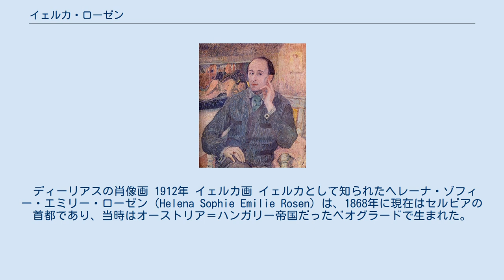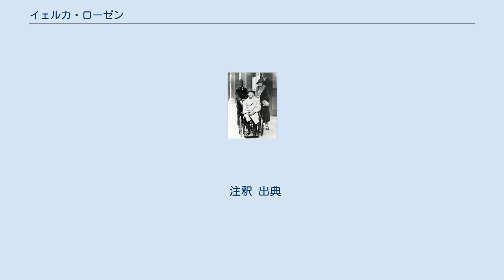イェルカ・ローゼン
イェルカ・ローゼン（Jelka Rosen 1868年12月30日 - 1935年5月28日）は、ドイツの画家。
イギリスの作曲家、フレデリック・ディーリアスの妻として最も知られる。
 ディーリアスの肖像画 1912年 イェルカ画 イェルカとして知られたヘレーナ・ゾフィー・エミリー・ローゼン（Helena Sophie Emilie Rosen）は、1868年に現在はセルビアの首都であり、当時はオーストリア＝ハンガリー帝国だったベオグラードで生まれた。
父はベオグラードのドイツ総領事であったが、もとは言語学を専門とする学者であった。
画家の母は作曲家、ピアニストのイグナーツ・モシェレスの娘であった。
イェルカはその2人の末娘であった。
 イェルカは1892年から、夫を亡くした母に伴われてパリのアカデミー・コラロッシで美術を学んだ。
彼女はパリの美術展、アンデパンダン展に出展していた。
ディーリアスとの出会いは1896年1月16日の晩餐会の場であり、2人はニーチェの著作やグリーグの音楽への興味を同じくしていることを知る。
1897年にフロリダから戻ると、ディーリアスは彼女と彼女の母が住むグレ＝シュル＝ロワンの家へと移り、1903年にイェルカと結婚した。
彼女はシュレースヴィヒ＝ホルシュタイン州の名家の遺産を幾ばくか相続しており、ディーリアスにとっては彼女の資産が財政的な支えとなった。
 イェルカは天性の才能で多くの言語を読み、話すことができ、ディーリアスはその彼女がしばしば薦めるテクストに対して曲を付けていた。
彼女は「日没の歌」にアーネスト・ダウスンの作品を、「告別の歌」にはウォルト・ホイットマンの作品をあてがった。
彼女による歌詞のドイツ語訳が、楽曲とともに出版されることもよくあった。
また、彼女の画家としての技能も得がたいものであり、指揮者のトーマス・ビーチャムが1920年にオペラ「村のロメオとジュリエット」を蘇演した際には舞台装置のデザインのスケッチを行った。
オペラ「フェニモアとゲルダ」の歌唱譜の表紙は、彼女自身の絵で飾られている。
 イェルカはディーリアスが他の女性と浮気していたにもかかわらず、献身的な態度を変えなかった。
ディーリアスが最期の12年間に梅毒の第3ステージとなって視力を失い、麻痺に陥った後になっても、彼女は彼の介助をやめようとはしなかった。
しかし彼女自身も大腸癌を患ってからは、外部に助けを求めるようになる。
これに応じたのがエリック・フェンビーであり、彼は作曲家の代筆者を買って出たが、ディーリアスの個人的な看護師になることもしばしばあった。
フェンビーがディーリアスの元で仕事をした期間は6年間に及ぶが、この間はイェルカが治療のために断続的に留守にしていたのである。
イェルカはディーリアスが没する1934年6月には、看護施設から帰宅して彼の側に付き添った。
ディーリアスはグレ＝シュル＝ロワンの自宅の庭への埋葬を希望し、それが叶わない場合はイングランドで眠りたいと申し伝えていた。
地元当局は庭への埋葬を許可しなかったが、イェルカの病は長旅に耐えられる状態ではなかったため、ディーリアスはグレの地方墓地に埋葬された。
 1935年5月、いまだ状態は万全ではなかったものの、イェルカは船旅に十分耐えられるまでに回復したと感じていた。
そこで夫がイングランドで再度埋葬されるのに立ち会うため、サリーのリンプズフィールドのセント・ピーター教会へ向かった。
しかしながら、旅の途上で肺炎球菌感染を起こし、イングランドに着くや否やドーヴァーで入院することになった。
その後、ロンドンのケンジントンにある病院へ移送されたが、1935年5月28日に彼女はこの世を去った。
夫の再埋葬の2日後のことであった。
彼女は夫と共に葬られ、2人は同じ墓で眠っている。
ビーチャムは彼女の遺産で設立された信託団体を運営し、ディーリアスの作品の普及に努めた。
ビーチャムもまた、現在は夫妻の近くで眠りについている。
 1968年のケン・ラッセルの映画「ソング・オブ・サマー Song of Summer」では、女優のモーリーン・プライアーがイェルカ・ローゼン役を演じている。
 注釈 出典